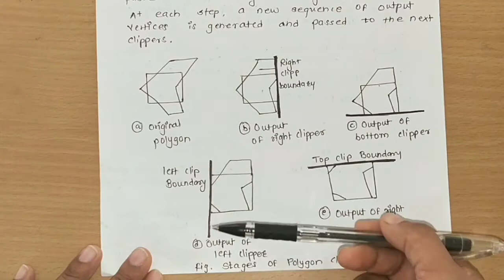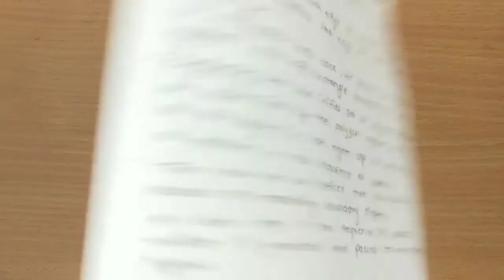Sutherland Hodgeman Polygon Clipping Algorithm in Marathi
In this video we are going to discuss about Sutherland Hodgeman Polygon Clipping Algorithm..